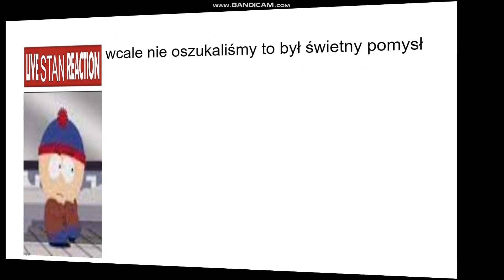nazywam się craig tucker